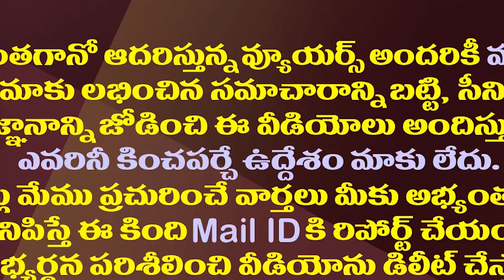జూనియర్ రూపంలో టీడీపీలో ముసలం తప్పదా?| Does TDP Have Problems With Jr NTR's Fans?| Chandrababu